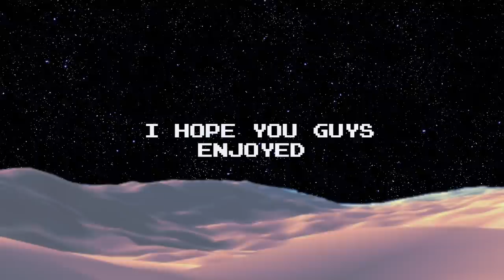RECREATED JAMES CHARLES MAKEUP LOOK 💁‍♂️ | Makeup Challenge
hello everyone i made this new video just for fun, two of my best friends Ahmed Sarym and Essha Amir do my makeup which is inspired by james charles. although its pretty messed up but it will work. this has to be my favorite vlog. love you guys PLEASE SUBSCRIBE ❤️